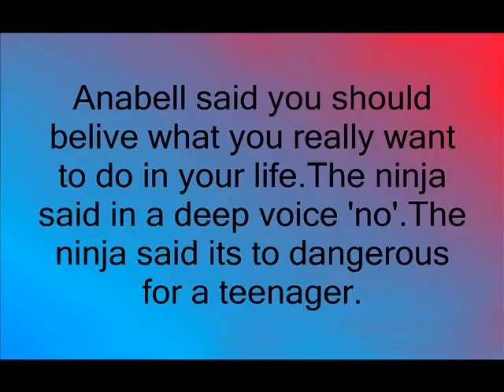Nate Hanna 1